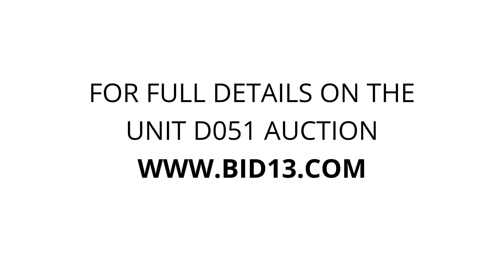The Storage Mall - Amsterdam - Unit D051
Boxing-Equipment, household-goods, computer-monitor, sled, Kids-toys, decor, tables